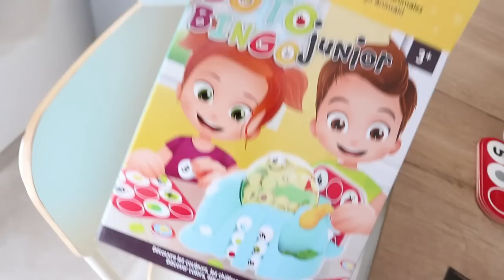✨VLOG ELOFAMILLE✨ UNE JOURNÉE DE DINGUE !!!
♡ Sites Mentionnés :

🛒 MON SHOP AMAZON